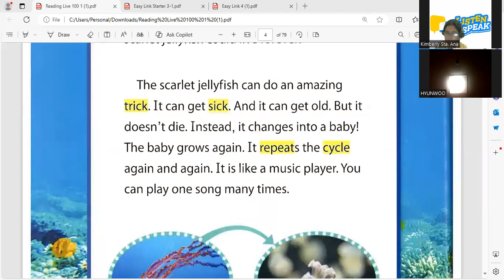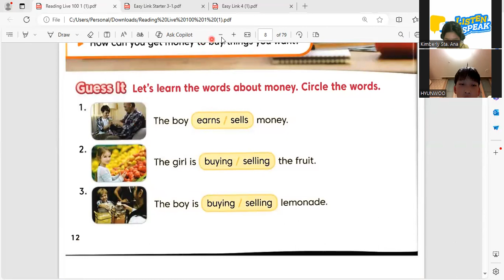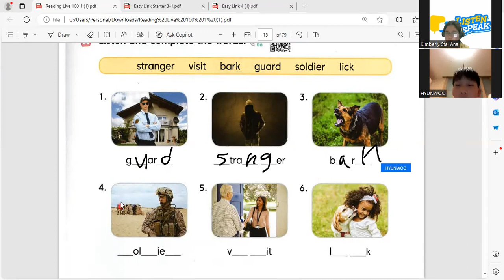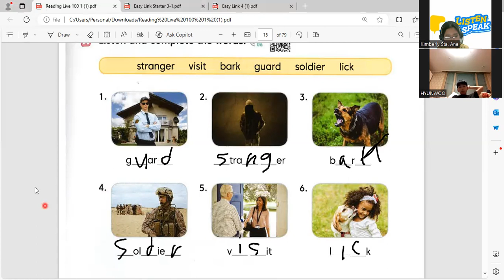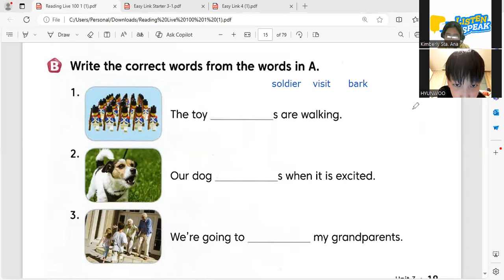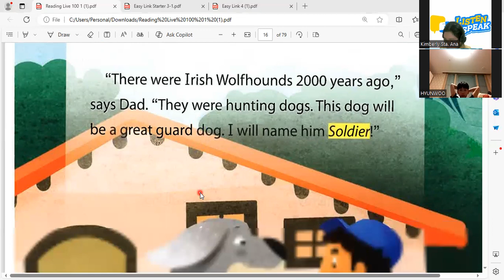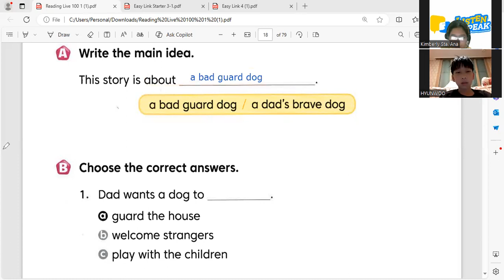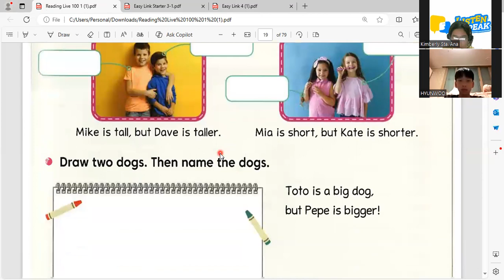Hyeonwoo's Lesson 04 24 24 Reading Live 100 1 P11, 18- 22